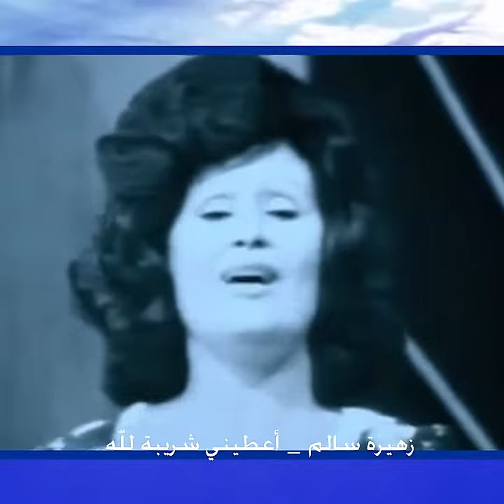Zouhaira salem زهيرة سالم أعطيني شريبة لله